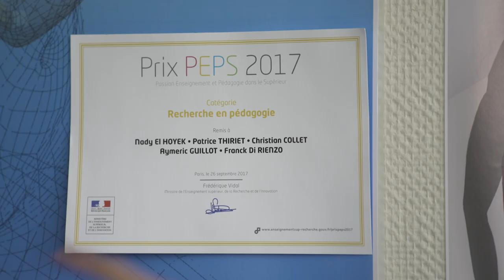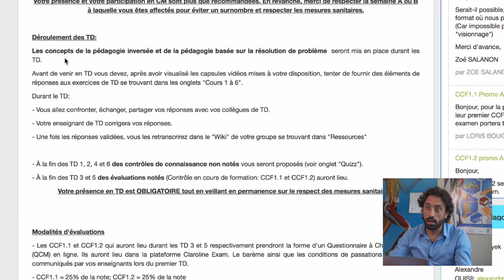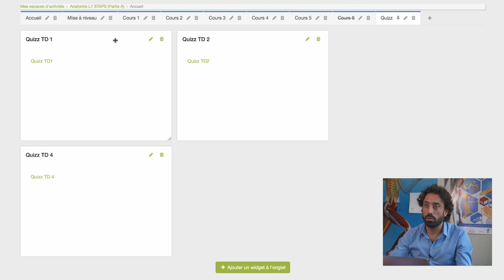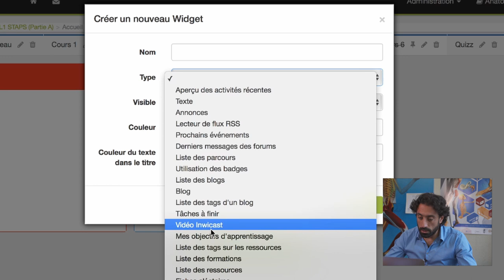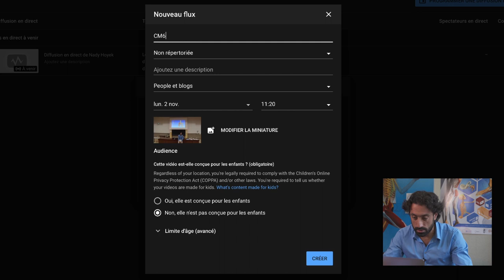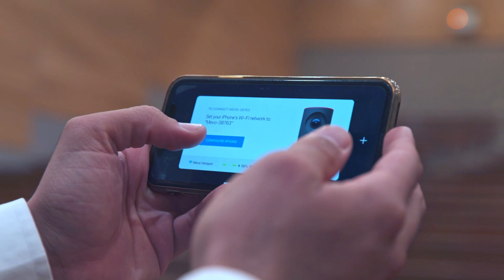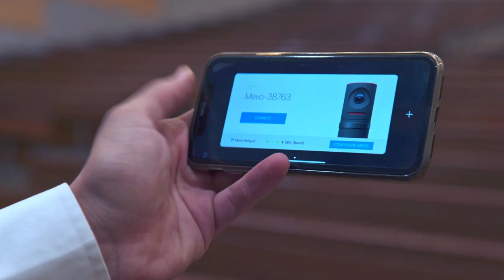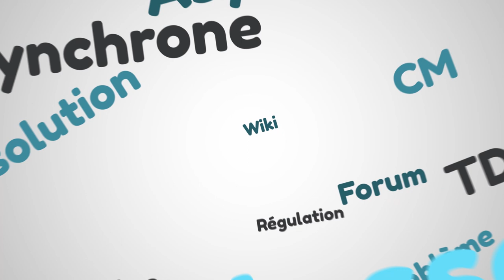Témoignage : L'enseignement hybride en STAPS - L'innovation pédagogique en Anatomie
Dans cette vidéo Nady El Hoyek, maître de conférence à l'Université Claude Bernard Lyon 1 et conseiller scientifique et pédagogique au ministère de l'enseignement supérieur de la recherche et de l'innovation, partage avec nous l'innovation pédagogique qu'il met en place pour enseigner l'anatomie fonctionnelle de la motricité.

00:00 : Introduction
00:24 : Les notions clefs
02:59 : Organisation de l'espace d'activité Claroline
05:45 : Evaluation avec Claroline Exam
06:50 : Capsules Sonorisées (mediacenter)
09:52 : Programmer une diffusion en direct
11:37 : CM
16:39 : TD
17:01 : Conclusion

Réalisation : Alix Poulot - Service iCAP